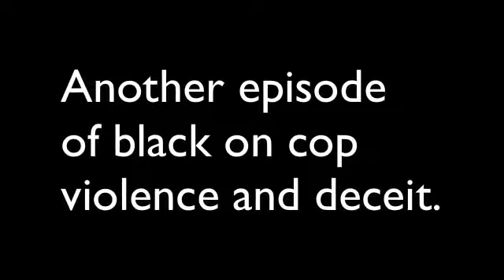Woman backs up into police officer Lies about being assaulted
TownHall: “Heroic.”

xxx